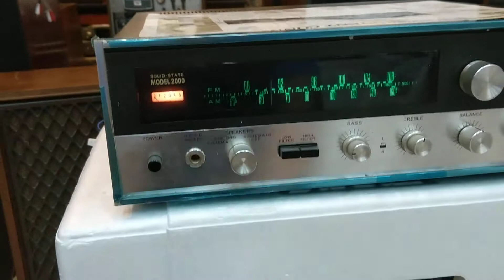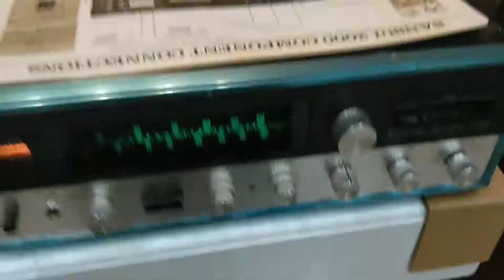Sansui Receive 2000